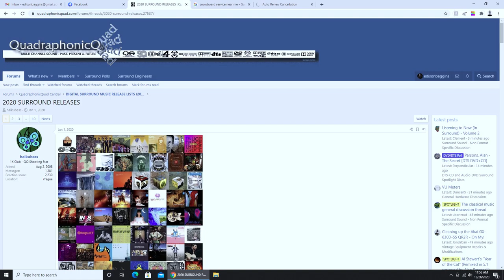2020 in Surround: Year in Review - Pink Floyd, Santana, Halsey, The Weeknd, Bruce Soord & many more!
Review of all the surround albums I recall coming across in 2020.

Top Recommendations

Streaming Atmos
Tidal:
The Weeknd - After Hours
Halsey - Manic
Apple TV+:
Pearl Jam - Gigaton

DL 5.1
Into the Blackhole
Eolian

BD 5.1
FtDSotM
Kansas
Versions of the Truth

DVD-V 5.1
Axe Victim

SACD Quad
Santana Debut & Abraxas
Live Evil

Live BD
Nick Mason's SoS
Hackett Selling England

Steven Wilson - Grace for Drowning
The O'Jays Survival/Family Reunion 2fer
Earth, Wind & Fire - Spirit/Way of the World 2fer
Markus Reuter - Truce
Halsey - Manic
Miles Davis - Live Evil
Porcupine Tree - In Absentia
Mary Fahl - From the Dark Side of the Moon
APP AA
Marillion - Script for a Jester's Tear
Gigaton
Scar is Born
Empath
Live Baby Live
Kansas - The Absence of Presence
Be-bop Deluxe - Axe Victim
Ana-tole - Into the Black Hole
Chorus Line
Big Phat Band - Gordian Knot
TPT Versions of the Truth
The Doobie Brothers - Quadio
GHS - AVOID
Booka Shade - Dear Future Self
Nick Mason - Saucerful of Secrets
Santana - Debut
Hackett Live - Selling England
Fish - Weltschmerz
Steel Wheels Live
Roger Waters - Us + Them
Ultravox - Vienna
TFF - SoL
John Lennon - Gimme Some Truth
Abraxas - !!!
Pink Floyd - Delicate Sound of Thunder
Eolian - 5 albums!